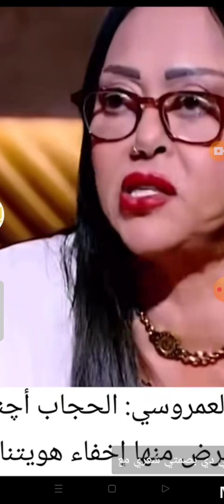نهى العمروسى والحجاب